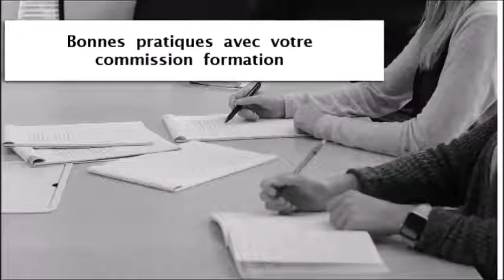Commission formation, les bonnes pratiques ALF7